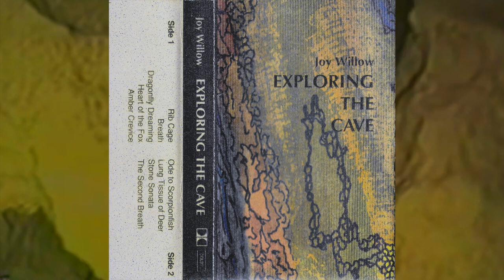Joy Willow - Exploring The Cave [1992]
Turtle Crossing Music
1992

00:00 Rib Cage
07:29 Breath
12:49 Dragonfly Dreaming
14:47 Heart of the Fox
19:15 Amber Crevice
24:17 Ode to Scorpionfish
28:19 Lung Tissue of Deer
33:55 Stone Sonata
40:35 The Second Breath